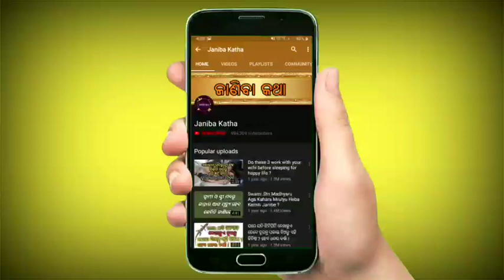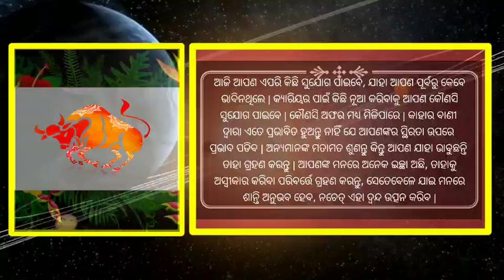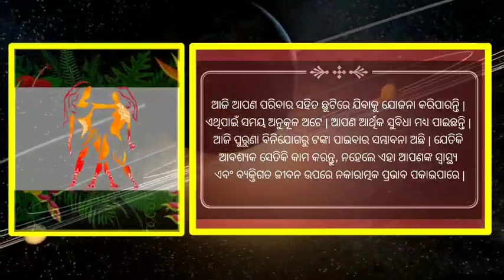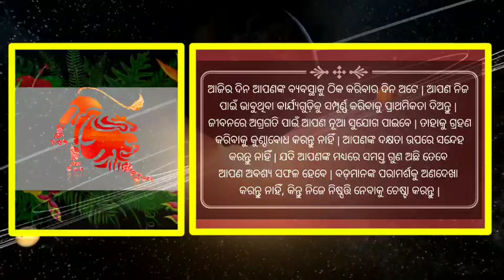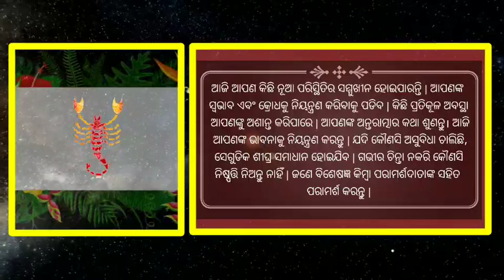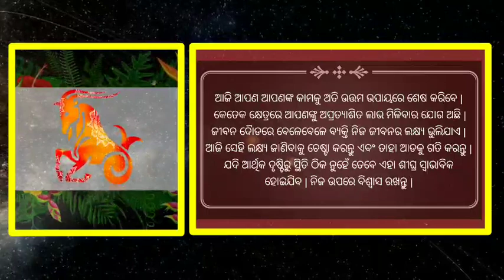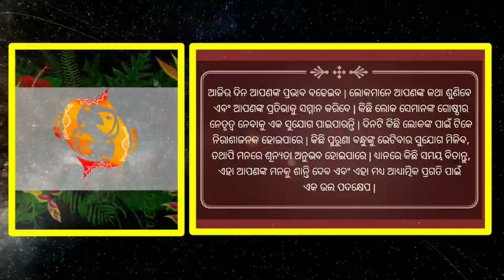Bhabisyabani | 30 May 2020 | ସମ୍ପୂର୍ଣ୍ଣ 12ଟି ରାଶିର ରାଶିଫଳ | Today Horoscope in Odia | Ajira Rasifala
Bhabisyabani.Ajira sampurna 12ti rashira rasifala janantu.Today Horoscope in Odia.30 May 2020 Horoscope in Odia.

About: Janiba Katha is a YouTube Channel, where you will find health, beauty, news and astrology related videos in Odia language, New videos are posted every day :)